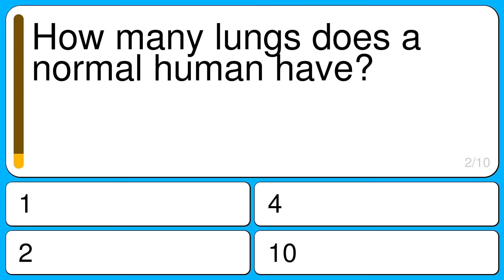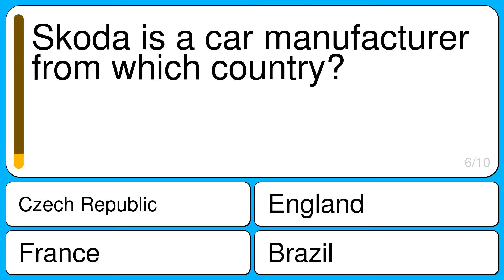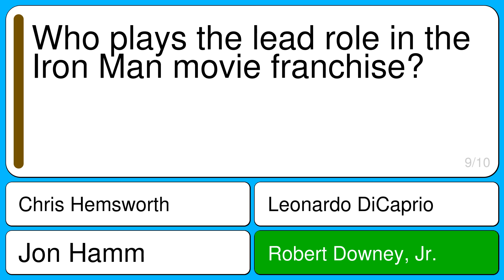Brainy Trivia Quiz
Question 1 : Gale force measures what?
Correct : Wind
Wrong : Rain
Wrong : Snow
Wrong : Hail

Question 2 : How many lungs does a normal human have?
Correct : 2
Wrong : 1
Wrong : 4
Wrong : 10

Question 3 : What is the natural inclination of sheep?
Correct : Flock Together
Wrong : Basically Individualists
Wrong : Carnivores
Wrong : None Of These

Question 4 : What is 20,785 rounded to the nearest 100?
Correct : 20800
Wrong : 20820
Wrong : 20840
Wrong : 20860

Question 5 : Cascade', 'horsetail', 'plunge' and 'tiered' are types of what?
Correct : Waterfall
Wrong : Mountain
Wrong : Hill
Wrong : Cloud

Question 6 : Skoda is a car manufacturer from which country?
Correct : Czech Republic
Wrong : Brazil
Wrong : France
Wrong : England

Question 7 : MCHP is the ticker symbol for which company?
Correct : Microchip Technology
Wrong : McDonald's Corp.
Wrong : Mattel Inc.
Wrong : Masco Corp.

Question 8 : Which of these songs was sung by Janis Joplin?
Correct : Piece Of My Heart
Wrong : Voodoo Chile
Wrong : Yellow Submarine
Wrong : Brown Sugar

Question 9 : Who plays the lead role in the Iron Man movie franchise?
Correct : Robert Downey, Jr.
Wrong : Jon Hamm
Wrong : Leonardo DiCaprio
Wrong : Chris Hemsworth

Question 10 : When was 'Toy Story 3' released?
Correct : 2010
Wrong : 2005
Wrong : 2000
Wrong : 1995